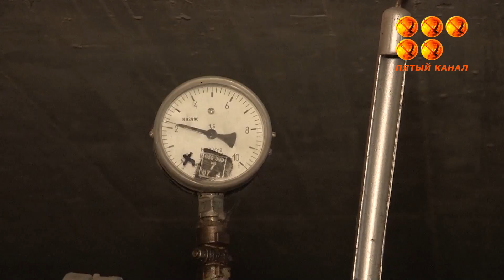Каждая третья многоэтажка не готова к отопительному сезону.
Пугающую статистику опубликовал акимат района Казыбек-би в Караганде. Во втором районе города ситуация чуть лучше - каждый 10-й дом. Однако, если жители не поторопятся, с началом холодов их не подключат к теплу. Почему такая ситуация, и какую роль в ней сыграла лопнувшая реформа перехода КСК на ОСИ, выясняла Людмила Батюшкина.